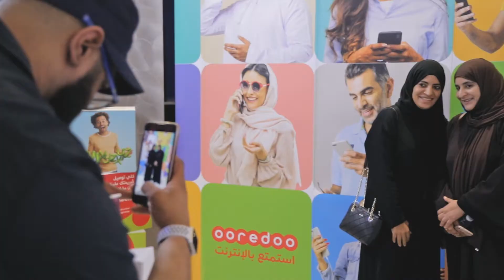vox Joker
Description